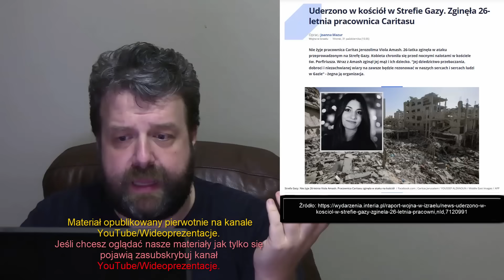Poseł PSL Usprawiedliwia Zbrodnie Izraela Na Cywilach! Ma Chore Argumenty! - Analiza Ator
Zapraszam do obejrzenia filmu w którym analizuję informacje zaczerpnięte z poważanego i wiarygodnego pisma  (źródło podane na filmie) na temat sytuacji w Polsce. Tytuł filmu: Poseł PSL Usprawiedliwia Zbrodnie Izraela Na Cywilach! Ma Chore Argumenty! - Analiza Ator

►  Źródło ►